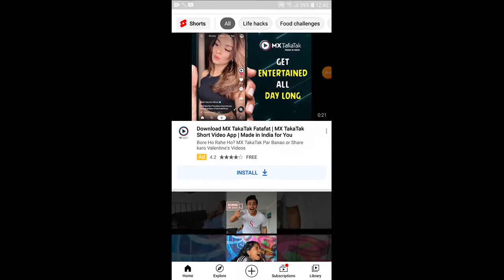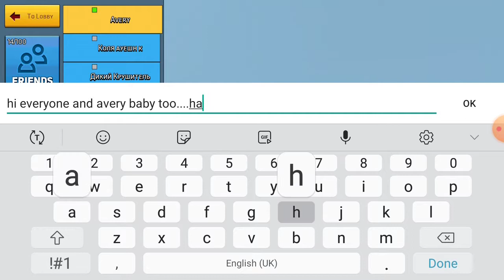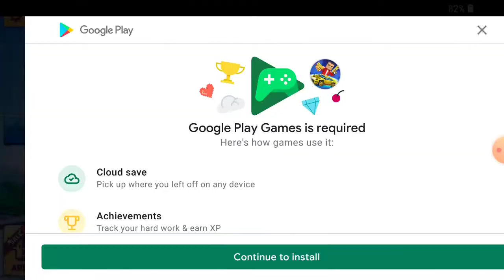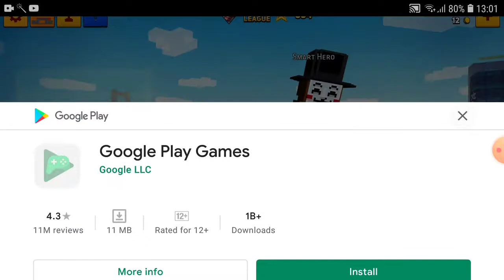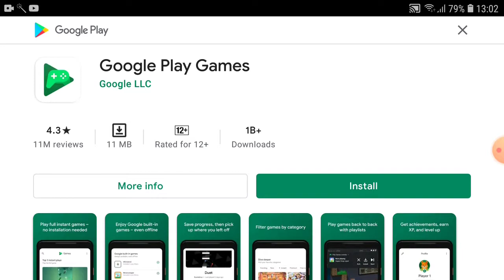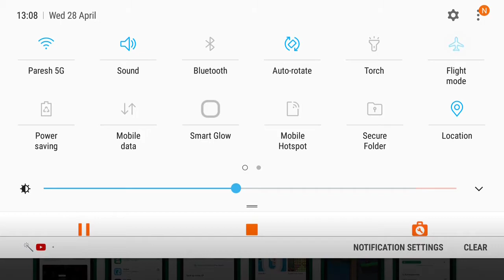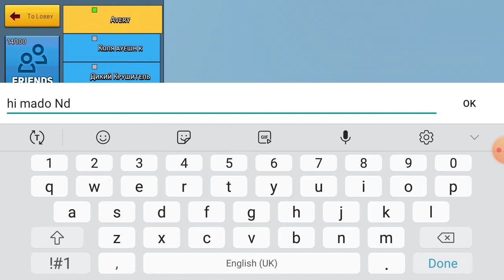Hi friends watch the video bye..